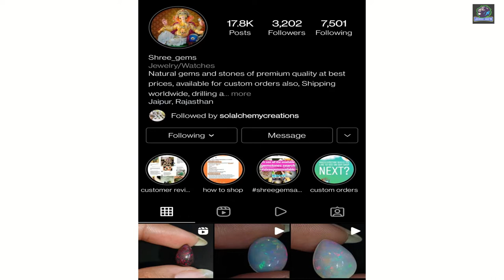THE AMETHYST GEMSTONE (HISTORY, ORIGIN, BENEFITS AND MUCH MORE)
ALL ABOUT THE AMETHYST GEMSTONE.

DO WATCH THE COMPLETE VIDEO AND EDUCATE YOURSELF WITH REGARDS TO THIS GEMSTONE.

My Name is LK
I make Motivational Vlogs, Daily Vlogs , Collection videos, Pet Videos, Gaming Livestream , Random Videos and Much more.

I have been through Quite some Journey in Life and I show you some glimpses of it through some of these videos.

It Takes A lot of effort and time to edit these videos ,but its always a wonderful experience creating new content and bringing it forward to you guys.